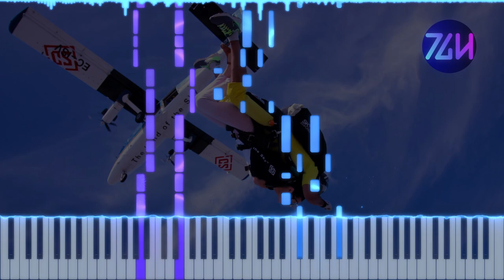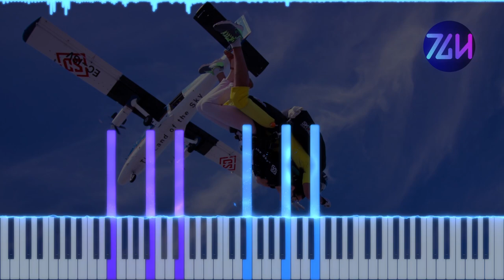PIKASONIC - Skydive | Piano Tutorial + Sheet Music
A fun song by PIKASONIC that I paired an equally fun piano version with.

🏅CREDITS
Original song by PIKASONIC (@PIKASONIC)
Arranged by Theguyhere
Background image by Nicoleta Nastace on Pixabay

🎥EQUIPMENT & SOFTWARE
Video editor: Davinci Resolve 18
DAW: FL Studio 21
Piano VST: Pianoteq 8 Stage
Piano roll generator: SeeMusic
Vector graphics editor: Inkscape
Music notation software: Musescore 3